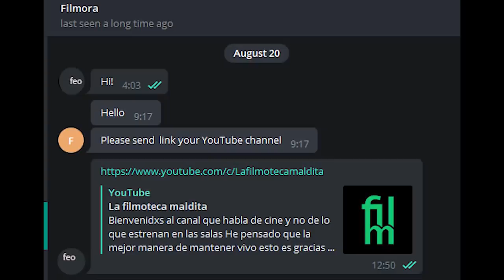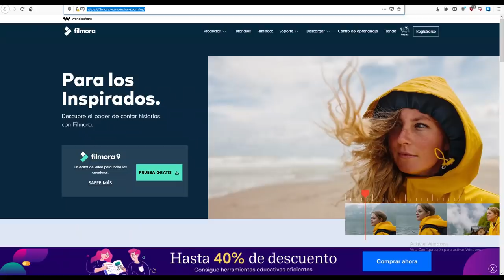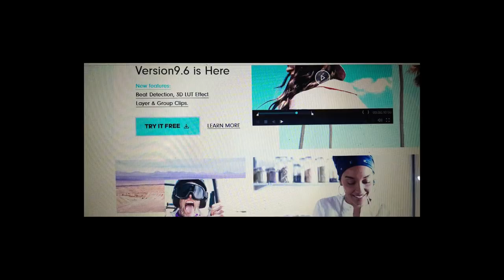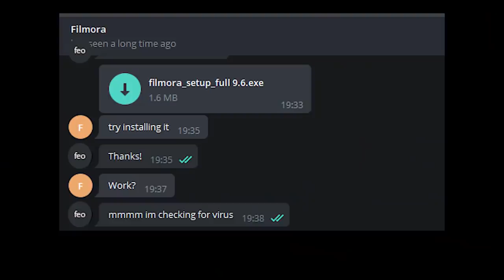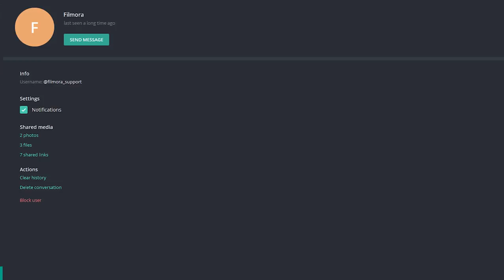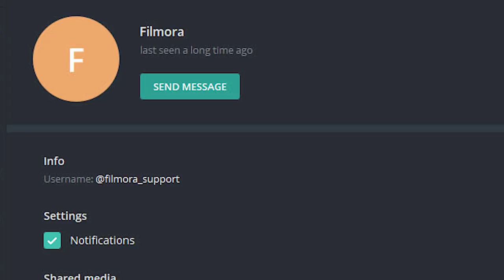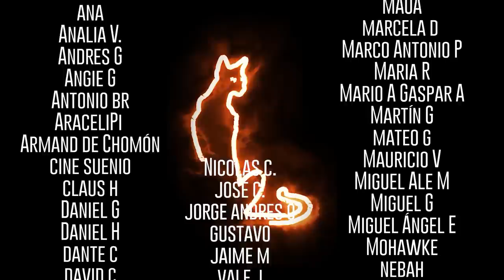Me quisieron robar la cuenta de Youtube con ingeniería social